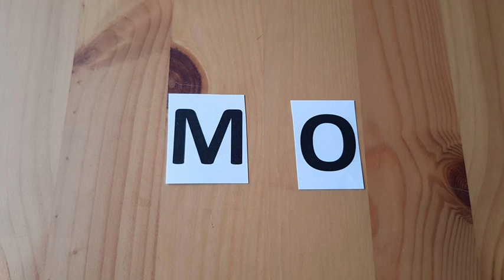Jämälaarin pohjaa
Täksi päiväksi tekemäni videokooste ei suostunut enää toimimaan, joten kaivoin koneesta sen mitä jäljellä oli.